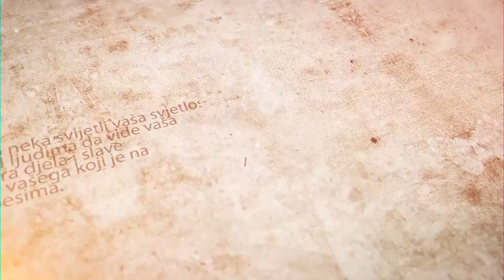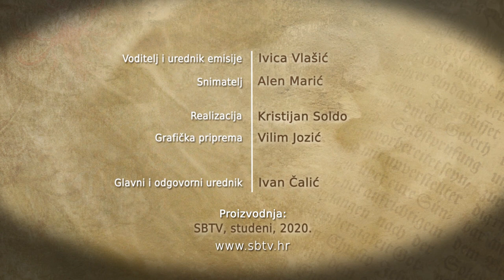SBTV - RADOSNA VIJEST - vlč. Dejan Bubalo - 08.11.2020.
GOST: vlč. Dejan Bubalo - župnik župe Rođenja Bl. Djevice Marije, Višnjevac

RADOSNA VIJEST | NEDJELJOM | 12:30